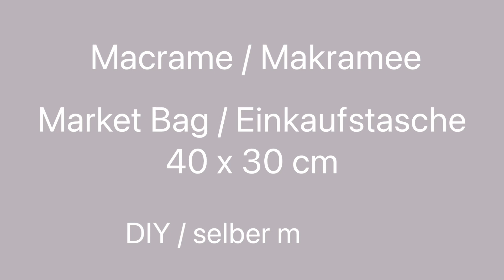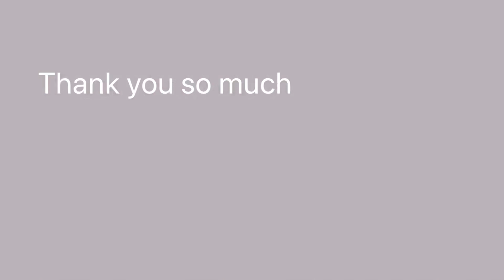DIY Macrame Net Bag Beach Bag Tutorial Makramee Einkaufstasche Markttasche Anleitung BinnBonn #34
This fun macrame net bag is on trend and you can use it as a beach bag or for a visit to the local farmers' market. It will carry your small accessories, such as a fresh bottle of lemonade, fruit, books or your eyeglasses.
Do you want to make ít yourself? Discover in this step by step tutorial. The macrame technique will have no secrets for you!

You need these materials for a net bag about cm 30 cm wide and 40 cm long (without handle):
* Cotton cord 4 mm thick: 28 pieces 180 cm, 2 pieces 120 cm, 2 pieces 60 cm, 1 piece 15 cm.
* 2 wooden rings 5.5 cm (inside 3.5 cm).
* Scissors.
* Ruler / tape measure.
* Duct tape.
* Fine comb.

Diese lustige Makramee-Netztasche liegt im Trend und du kannst sie als Strandtasche oder für einen Besuch auf dem Supermarkt verwenden. Darin kannst du deine kleinen Sachen wie eine frische Flasche Limonade, Obst, Bücher oder deine Brille verstauen.
Möchtest du die Tasche selber machen? Ich zeige dir in diesem Video Schritt-für-Schritt, wie ich sie gemacht habe. Die Makramee-Technik hat keine Geheimnisse für dich!

Diese Materialien benötigst du für eine Tasche ca. 30 cm breit und 40 cm lang (ohne Griff):
* Baumwollgarn 4 mm dick: 28 Stück 180 cm, 2 Stück 120 cm, 2 Stück 60 cm, 1 Stück 15 cm.
* 2 Holzringe 5,5 cm (innen 3,5 cm).
* Schere.
* Lineal / Maßband.
* Klebeband.
* Feiner Kamm.
* Heißklebepistole.

Hab viel Freude beim anschauen und Fragen gerne in die Kommentare 🤗

[Anzeige/Werbung - unbeauftragt/freiwillig]
Alle im Video verwendeten Materialien und Produkte habe ich selbst und mit meinem eigenen Geld gekauft, anderenfalls erfolgt ein ausdrücklicher Hinweis. Da ich aber immer wieder Markennamen nenne, ist dieses Video als unbeauftragte Werbung gekennzeichnet.